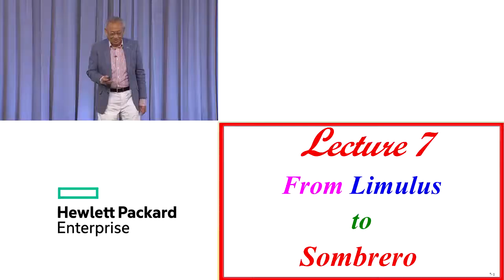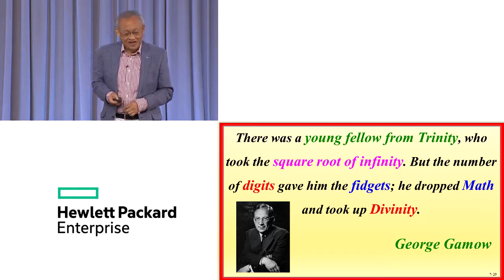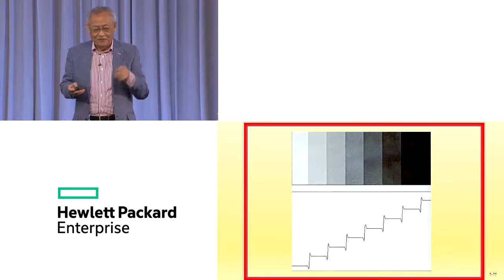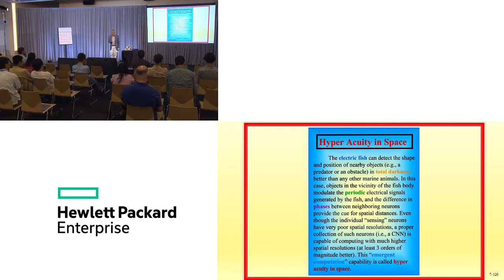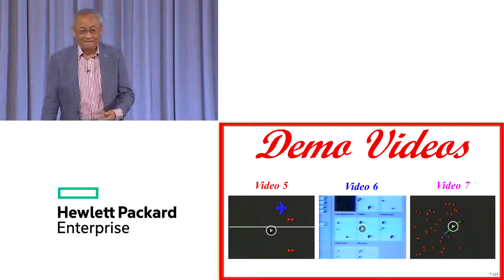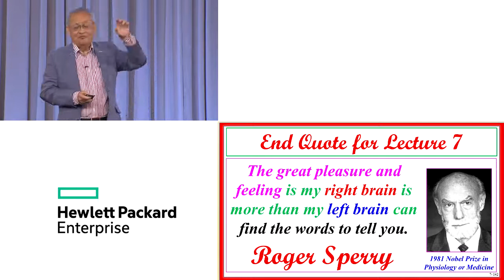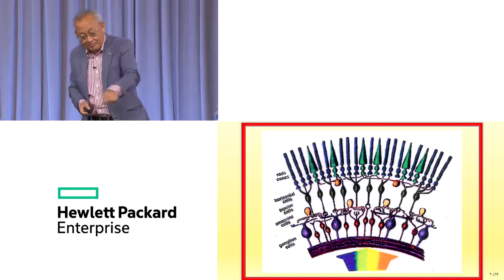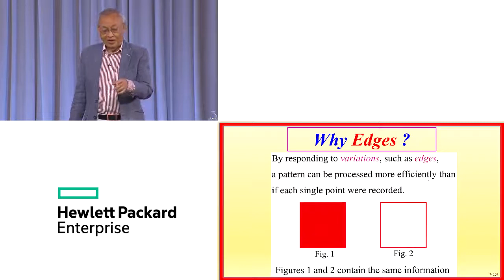The Chua Lectures - Part 7 : From Limulus to Sombrero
The Chua Lectures: From Memristors and Cellular Nonlinear Networks to the Edge of Chaos (In 4 Volumes)

Volume I. Memristors: New Circuit Element with Memory
Volume II. Memristors and CNN: The Right Stuff for AI and Brain-Like Computers
Volume III. Chaos: Chua's Circuit and Complex Nonlinear Phenomena
Volume IV. Local Activity Principle: Chua's Riddle, Turing Machine, and Universal Computing Rule 137
By (author): Leon O Chua (University of California at Berkeley, USA)